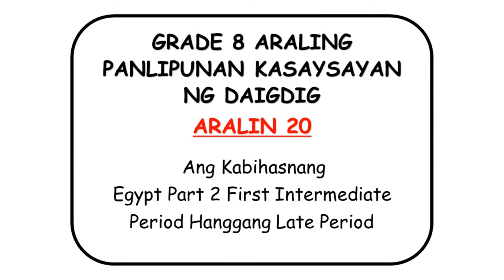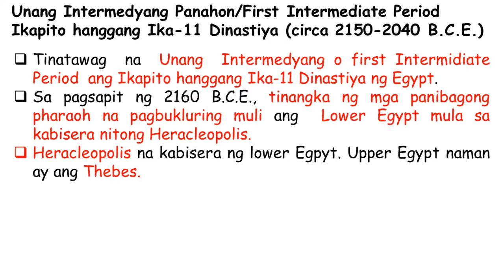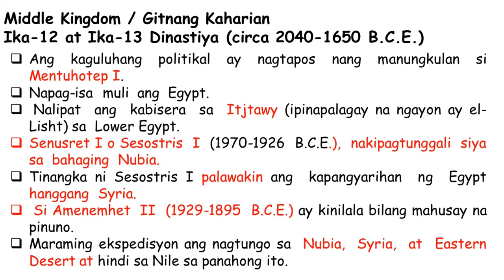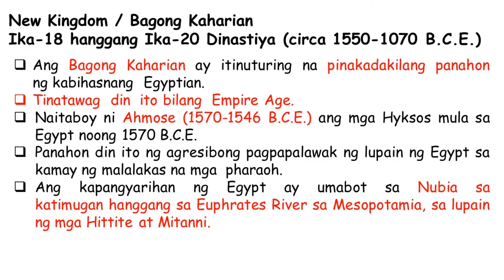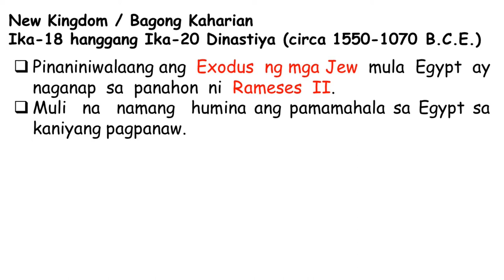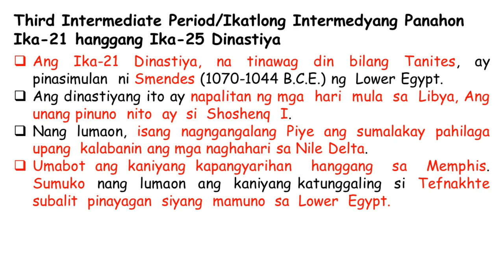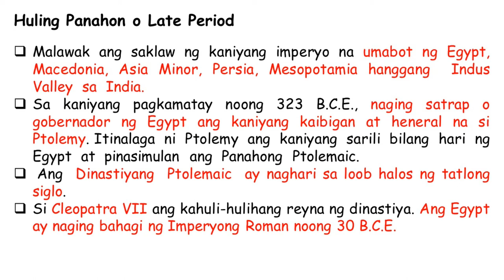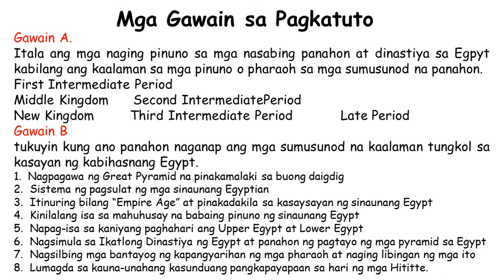GRADE 8 Araling Panlipunan KASAYSAYAN NG DAIGDIG| Aralin 20 Ang Kabihasnang Egypt Part 2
Gawain A.
Itala ang mga naging pinuno sa mga nasabing panahon at dinastiya sa Egpyt kabilang ang kaalaman sa mga pinuno o pharaoh sa mga sumusunod na panahon.
First Intermediate Period
Middle Kingdom      Second IntermediatePeriod
New Kingdom         Third Intermediate Period            Late Period
Gawain B
tukuyin kung ano panahon naganap ang mga sumusunod na kaalaman tungkol sa kasayan ng kabihasnang Egypt.
1.  Nagpagawa ng Great Pyramid na pinakamalaki sa buong daigdig
2.  Sistema ng pagsulat ng mga sinaunang Egyptian
3.  Itinuring bilang “Empire Age” at pinakadakila sa kasaysayan ng sinaunang Egypt
4.  Kinilalang isa sa mahuhusay na babaing pinuno ng sinaunang Egypt
5.  Napag-isa sa kaniyang paghahari ang Upper Egypt at Lower Egypt
6.  Nagsimula sa Ikatlong Dinastiya ng Egypt at panahon ng pagtayo ng mga pyramid sa Egypt
7.  Nagsilbing mga bantayog ng kapangyarihan ng mga pharaoh at naging libingan ng mga ito
8.  Lumagda sa kauna-unahang kasunduang pangkapayapaan sa hari ng mga Hititte.